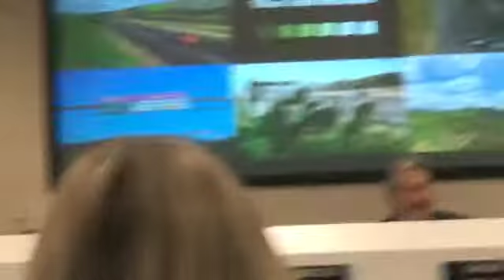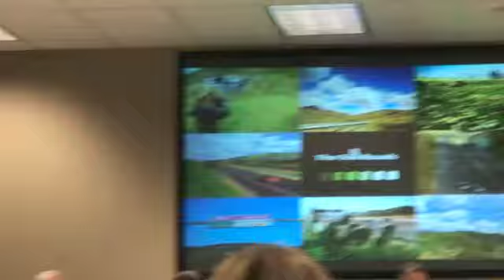Ward & Maryott asking Venture Strategic TCA Consultant & Lisa Bartlett Campaign Manager questions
Agenda 12 Venture Strategic TCA Engages In Spying On Citizens
At today’s TCA Board Meeting, it was officially revealed in Agenda Item 12 that TCA operatives from Venture Strategic have shifted tactics beyond the scope of “informing the public” to surveilling the public.

VS’s Alex Avetoom, with Jeff Corless lingering behind him, admitted to surveilling this ("NOT MY TOLLROAD") and other citizen FB pages and social media, apparently for the purpose in today’s TCA Agenda Item 12 of publicly attacking the veracity and legal/ethical nature of citizens and City of San Clemente. Avetoom and Corless never seemed to use their own identities to troll and surveil us, though several fake-user profiles have been discovered lurking on these pages. Avetoom reported openly that their surveillance uncovered several instances of private citizen-posted information TCA didn’t like (!), and also identified multiple deeper opposition-research actions TCA and its agents have already executed against citizens and City of San Clemente. TCA Directors recently awarded a $1.8 Million contract to Avetoom’s group which has funded this surveillance. NOTE: TCA has long collected “Development Fee” taxes from citizen in South OC to help fund its operations.

TCA’s agent Avetoom, under the pre-planned Agenda Item, then made several serious implications of wrong doing against the City of San Clemente simply for engaging consultants in its need to respond to TCA’s threats to its citizenry. Clearly triggered in advance(?) or in the moment by Avetoom’s attempt to publicly besmirch San Clemente, Directors Shea, Beall, and Wong immediately and emotionally went on the record to make strong accusations of illegality, and to personally shame fellow directors who Shea admonished “should have known better!” At the point in time when Director Shea made her serious accusations and publicly rebuked her fellow director, it should be noted that Ms. Shea had presumably not yet actually READ the many pages of supporting materials handed to her by Avetoom.

“WHAT THE HELL ARE WE DOING??” In response to Avetoom’s admission of opposition surveillance and Shea et.al. accusations and rebukes, Director Marryot stopped the meeting cold by loudly asking the TCA surveillers, accusers, and rebukers, “WHAT THE HELL ARE WE DOING?”. Clearly, for Director Marryot and most in the room, the acts of surveillance and spurious accusations were beneath the mission of TCA and beneath acceptable political behavior. Other Directors joined in to objection to TCA’s Agenda Item 12 tactics. A citizen presentation at the start of the meeting detailed a tangled web of political actors including TCA’s Venture Strategic that she found suggestive of corrupt behavior. Director Moreno referenced that citizen’s research in following Dir. Marryot’s great question, saying he recognized names of consultants and lobbyists on the citizen's web from his city’s dealings, and that he could easily see them conducting nefarious acts against others.

TCA and its agents like Venture Strategic have abandoned their stated mission of engaging and informing the public, and have in today’s meeting proven they have already shifted to surveilling and attacking citizens who dare to disagree. If there is a crime here, it’s that TCA’s agents are paid to do these things against us while our Development Fee taxes collected from us help fund TCA.